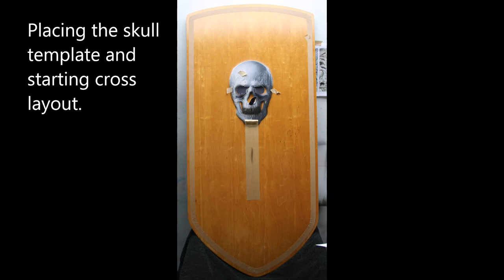Skull N Cross Shield - Step By Step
Original airbrushed artwork on a 36" wooden shield.
Airbrushed using SATAgraph 4 airbrushes and Inspire Airbrush Paint.